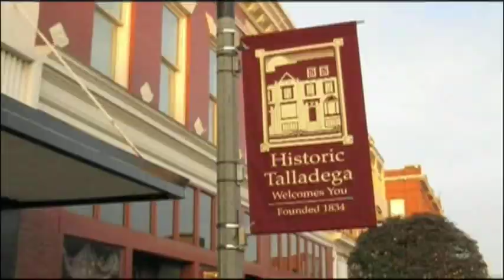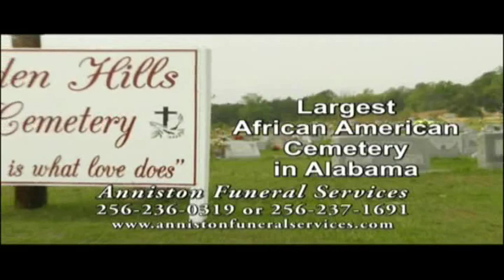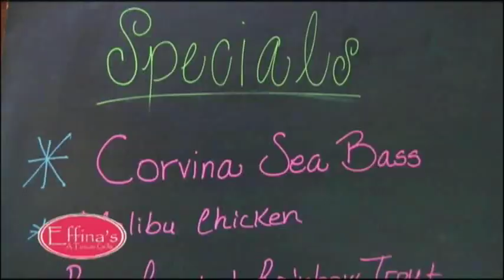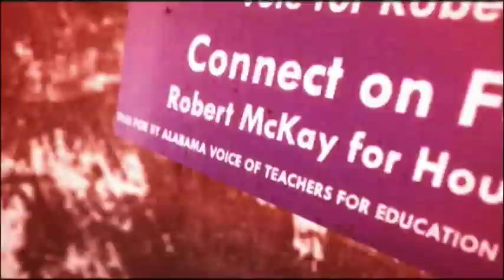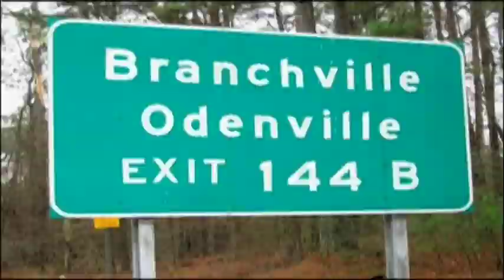Oxford vs Florence